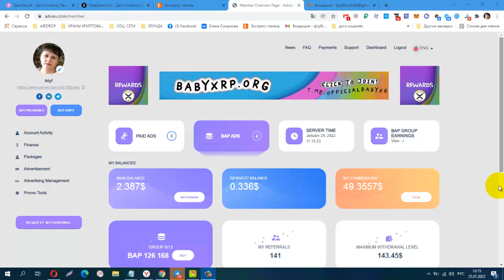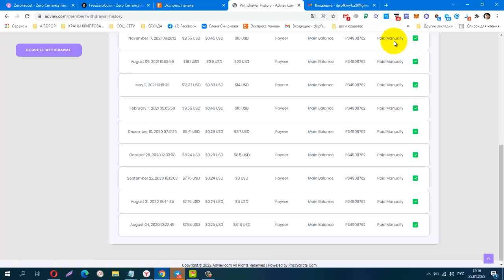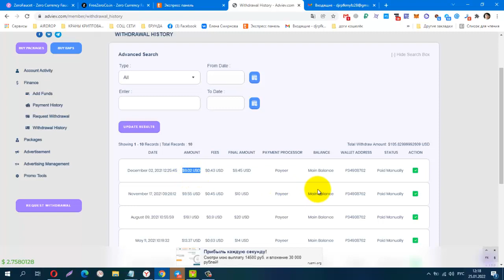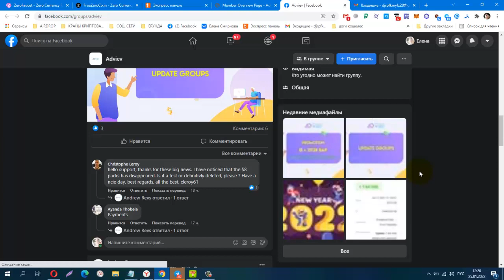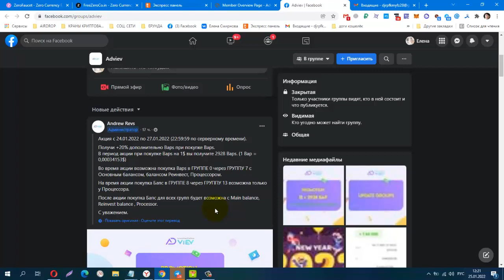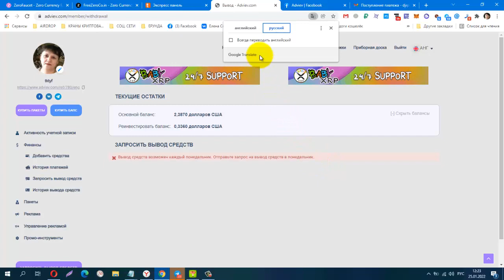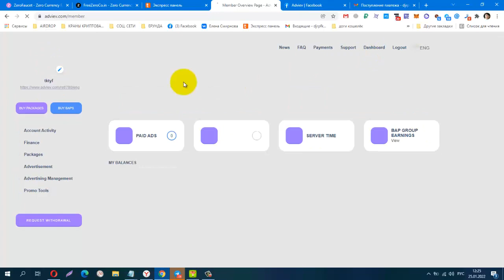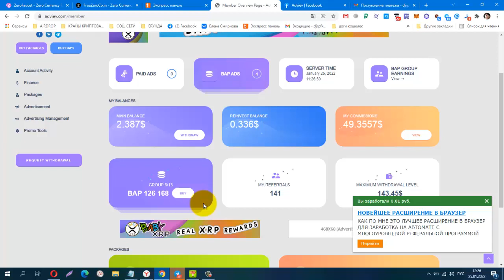Adviev выплата №10 , + 9,02 USD Работает Платит!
Материальная помощь
 Буду благодарна за любую помощь
payeer P34908762
Сбер банк
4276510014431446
КОШЕЛЁК payeer.